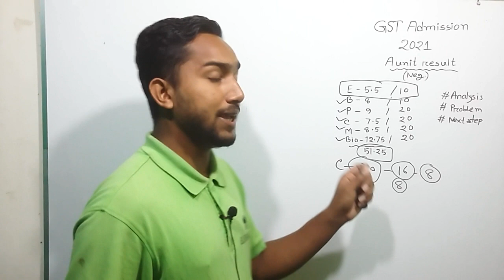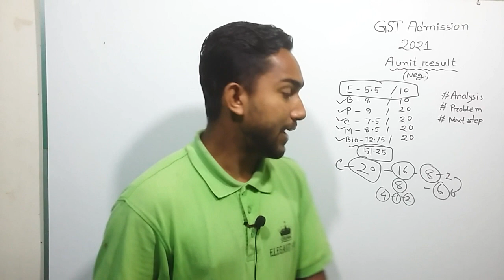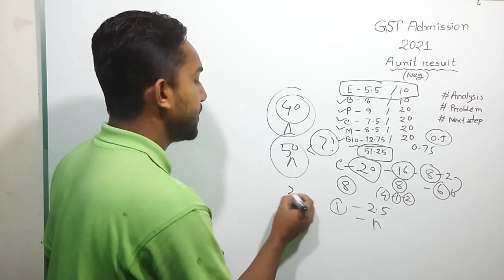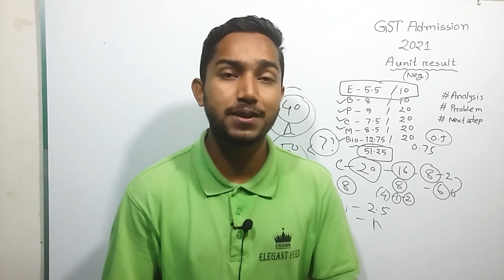GST A Unit Negative Marking (guccho a unit result details) -গুচ্ছ ক ইউনিট ভর্তি আপডেট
Here I explain about gst a unit exam result details. I share gst A Unit negative marking subject requirement for admission test 2020-21. I inform SUST Khulna Circular and others guccho university admission details for science students and subject conditions.